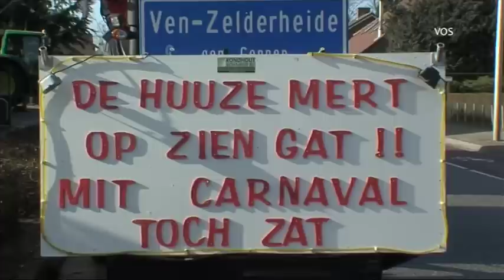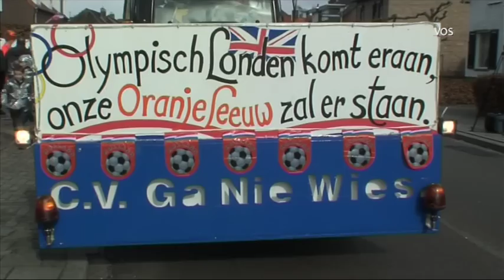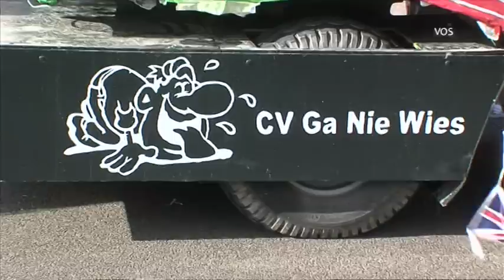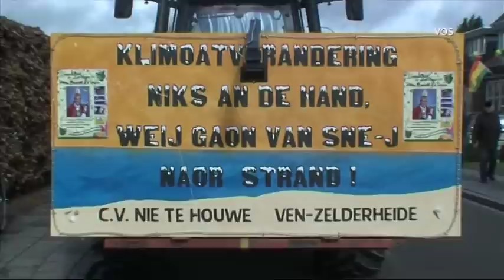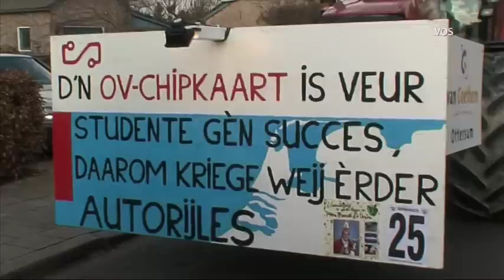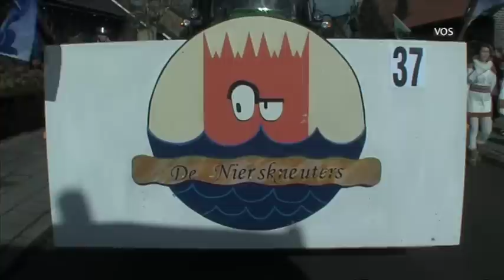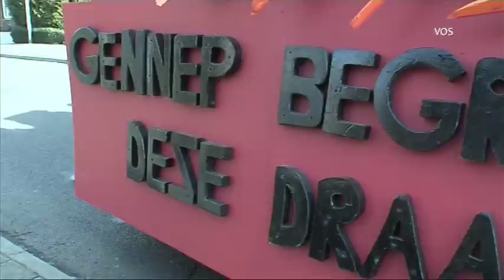Marcel d n Urste op weg naar de optocht in Gennep 2012.mpg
Interview met de carnavalsprins van Ven-Zelderheide 2012 en beelden van de carnavalswagens